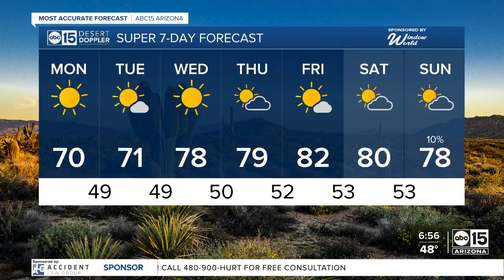Raising $ to help the 60,000 plus grandparents raising grandkids in AZ! Thank you DUET!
What a crowd and What an experience!
Thank you @DuetAZ for the opportunity to emcee your Giving in the Garden Fundraiser.  I love what you do for the people who live in our beautiful state!